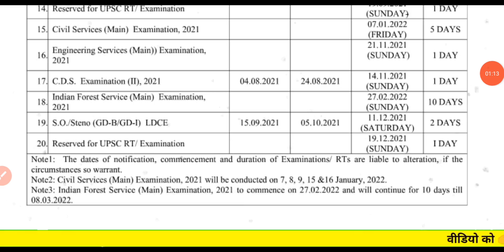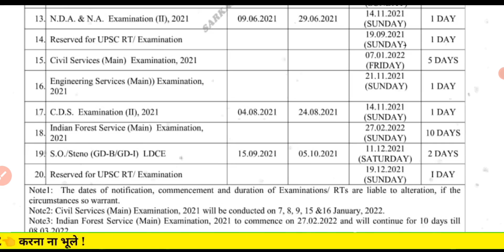SSC ने 2 बड़ी परीक्षाएं स्थगित की || UPSC NEW EXAM CALENDAR OUT || UPSC REVISED EXAM CALENDAR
SSC MTS, CPO SI EXAM POSTPONED || UPSC NEW EXAM CALENDAR OUT || UPSC REVISED EXAM CALENDAR

12460 Latest News Today.